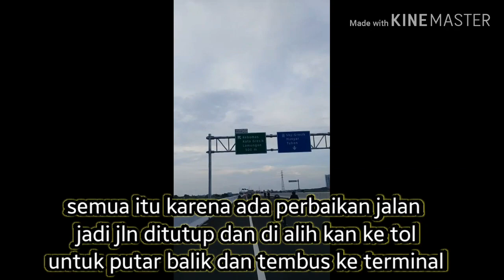MotoVlog lewat toll gresik bunder || Apakah bisa? 2020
《Garniseko channel》

》 chanel youtube ini sebagai konten hiburan , otomotif , perjalanan , makanan
Dan lain nya semoga bermanfaat buat kalian .

》 Hp record : samsung j2 prime
》 aplikasi editor : kinemaster
》 photo editor : pixelLap

email busines
Halo sobat explore
Vidio ini semata mata untuk memberi info
Agar kalian tidak  kaget

Direkam : hp grand prime (pecah) hahaha